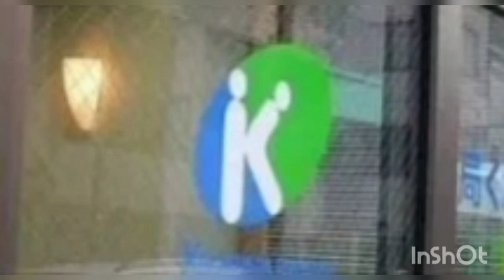Myntra logo issue | other logos in trouble | naaz patel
A few days back a Mumbai-based social worker and activist Naaz Patel took to social media to claim that “the overall placement of the colour scheme” of the letter “M” in the logo was very “obscene to the eyes of any person of normal prudence.”

Myntra has been a trending topic from past week due to an unexpected reason. A complaint was filed against the brand logo and called it “offensive” , depicting a naked women with wide legs.

Myntra was founded in 2007 and was subsequently taken over by Flipkart in 2014. It is one of the

The activist also added that the color scheme is very offensive and thus is looking like a female’s vagina. Social worker took to social media to claim that “the overall placement of the colour scheme” of the letter “M” in the logo was “obscene to the eyes of any person of normal prudence.

The founder cum director of Avesta Foundation filed a complaint and demands for changing the logo. Yes you heard right, Myntra, one of the largest e-commerce site was forced to change its logo.

Avesta Foundation NGO on it’s official Twitter account has said, “Congratulations to our founder. She did what it apparently seemed impossible. Thank you, everyone, for your support. We’re overwhelmed by the response. Kudos to @myntra for addressing the concerns and respecting the sentiments of millions of women”.

According to Rashmi Karandikar, who is a deputy commissioner of police of Mumbai Cyber Crime Department, “We found that the logo was offensive in nature for women”. She further said, “Following the complaint, we sent an email to Myntra and their officials came and met us. The officials said they will change the logo in a month’s time.”

There are so many brands whi questioned their own brand logos after this Myntra logo controversy.